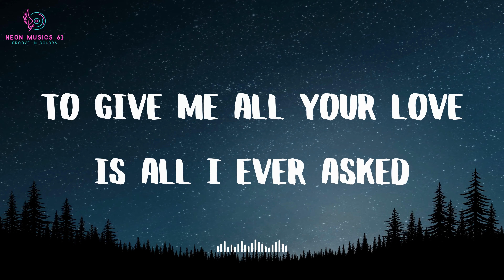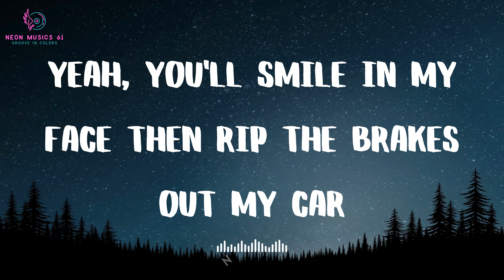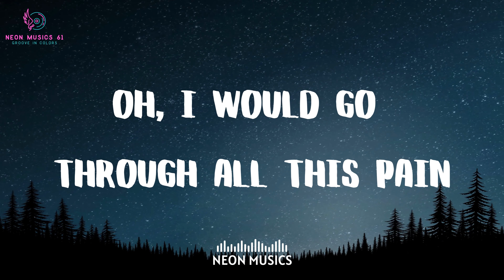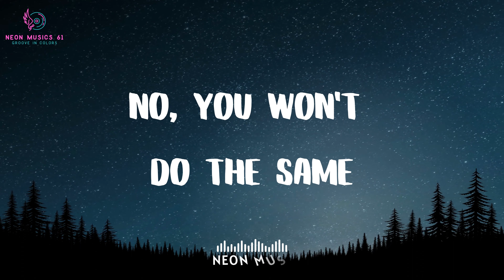Bruno Mars - Grenade (Lyrics)